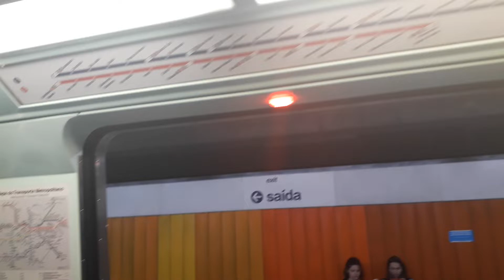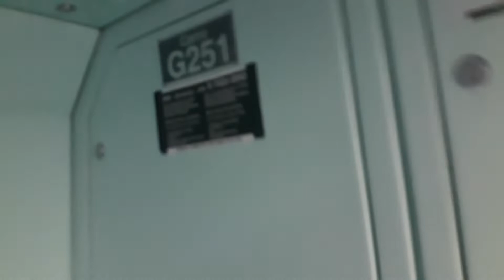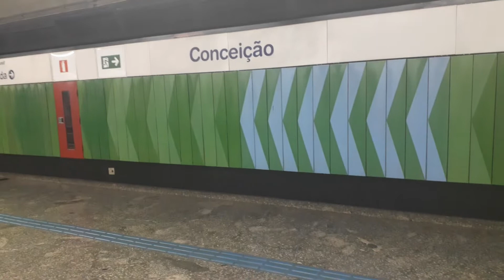G25 na L1 pela 3a vez | Trecho entre Jabaquara e São Judas no TUE G25 - Linha 1 Azul